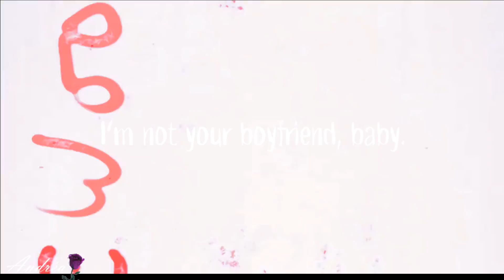Tyler Seguin & Jamie Benn // I'm Not Your Boyfriend [HD]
Please, don't forget to watch this video in HD for a very sexy experience! *whispers* He so is his boyfriend.

▬▬▬▬▬▬▬▬▬▬ஜ۩۞۩ஜ▬▬▬▬▬▬▬▬▬

First of all, I hope my sins will be forgiven. Ahaha, oh, my! I am going crazy for these two sexy gods. I will fight anyone who tells me they do not passionately love themselves. I swear; I will fight you. :P So, well. This video is pretty self explanatory. Two hot hockey players love themselves so badly but they so have to keep it a secret. "I'm not your boyfriend" is quite ironic, here. Cause they so, so are boyfriends. They play as a couple on the ice. Too much chemistry. ;)

▬▬▬▬▬▬▬▬▬▬ஜ۩۞۩ஜ▬▬▬▬▬▬▬▬▬

**Coloring: Dark Wings by MrsRoxelanne
**Couple: Tyler Seguin and Jamie Benn
**Clips: Many, ask me if you want me to send you some stuff
**Art & I am so sorry, I don't know for the other.